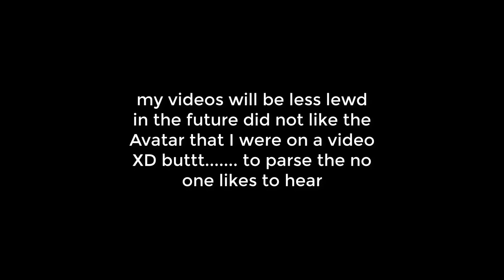virtual condoms!!!!!!!!!!! I know you want it reduce the questions :3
a cool guys that I found in vrchat look at her videos plzzzzzz